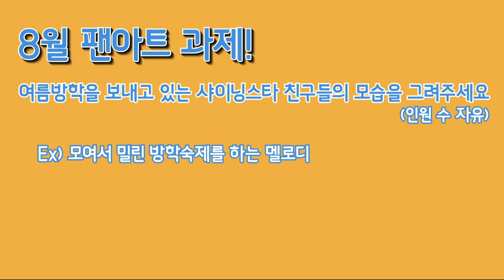[8월 계획 발표] 8월에는 과연 무슨 일이 일어날까요?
여러분
8월이 되었습니다!

매미들은 노래하고, 꽃들은...
여름에 피는 꽃도 있겠죠?
아무튼 8월에도 샤이닝스타 유튜브는 계속됩니다!
자세한 사항은 영상을 확인해주세요! \ (๑ゝڡ◕๑)